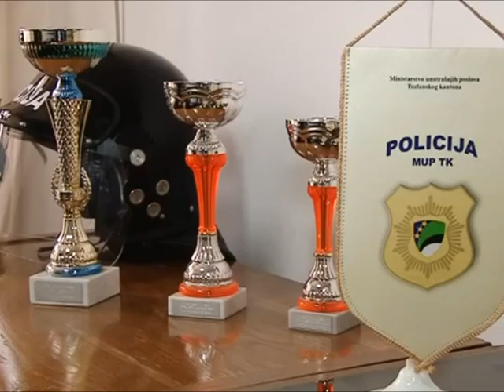060417 Vlada TK MUP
Među izvještajima  koje Vlada TK usvojila na posljednjoj sjednici je i Izvještaj  MUP TK za 2016.godinu. U odnosu na godinu prije, u 2016. zabilježeno je smanjenje broja krivičnih djela, kao i saobraćajnih nesreća.